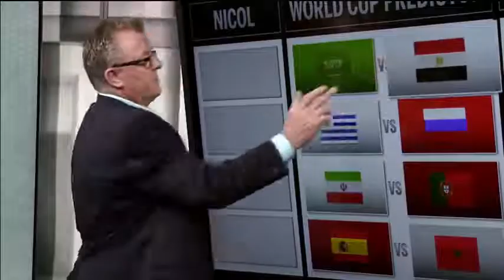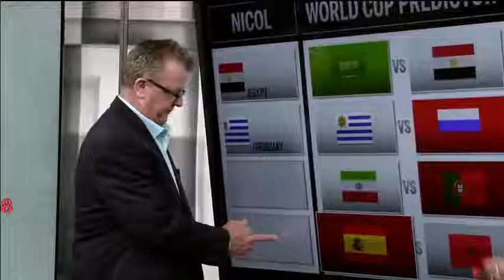ESPN FC Full Show 25th, June, 2018 Colombia 3-0 Poland, England, Portugal, WC